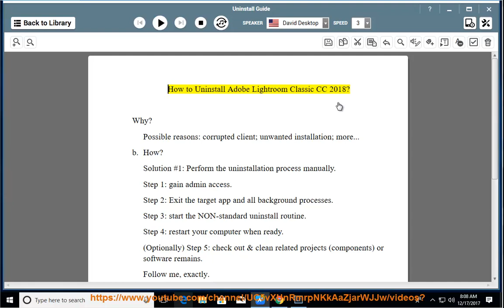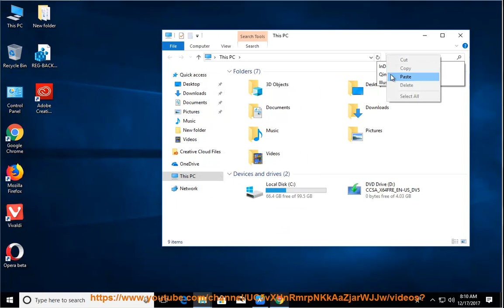Uninstall Adobe Lightroom Classic CC 2018 on Windows 10 Fall Creators Update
This vid explains how to Uninstall Adobe Lightroom CC 2018 manually. Plz use this uninstaller tool PRO@ if you are having trouble doing so.

If you can't remove the Mac version of Lightroom Classic CC (2018) yourself, you can try the following app remover Pro@ instead.

Uninstall Burn for Mac 2.5.1
Remove SmarterPassword Toolbar in Chrome & Firefox